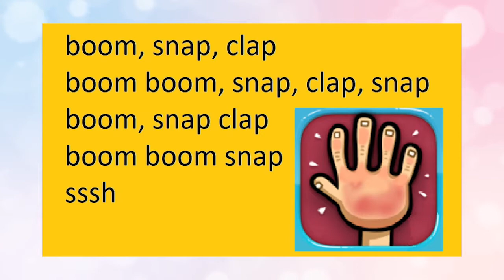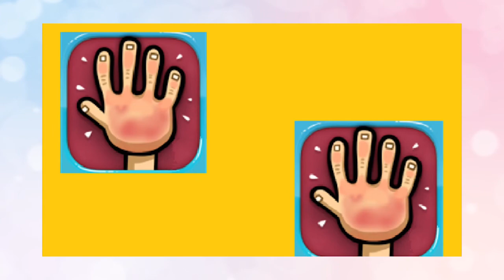Sf Music Course Online [ P3 Lesson 1 ]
วิชาดนตรีในระดับชั้นประถมศึกษาปีที่ 3 ตาบที่ 1
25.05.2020